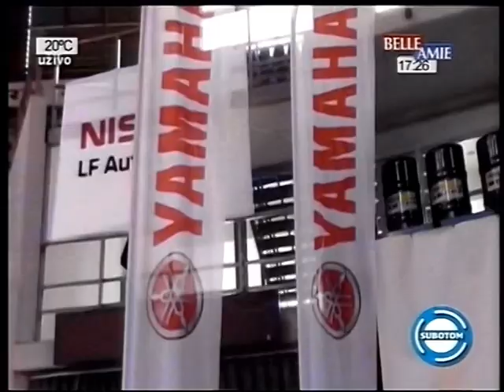Maja Vodenicarski najavljuje Auto Moto Fest Niš 2017 na TV Belle Amie